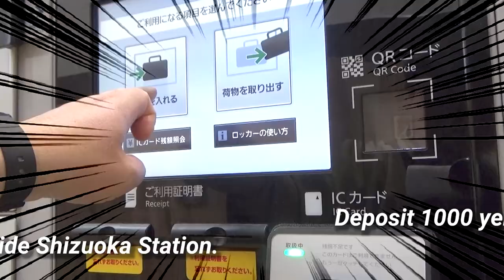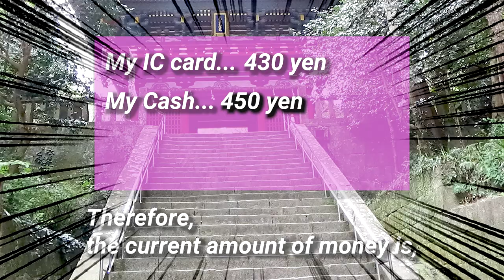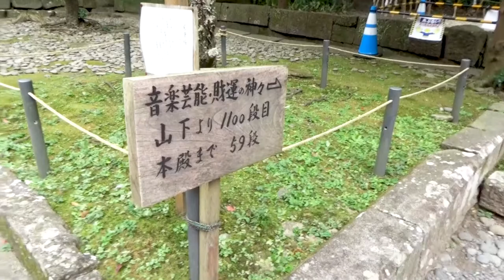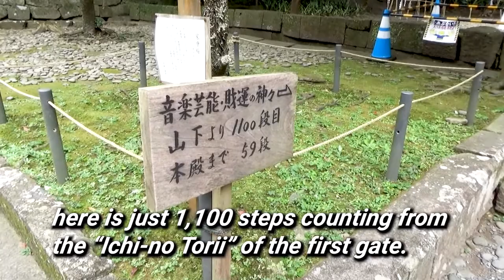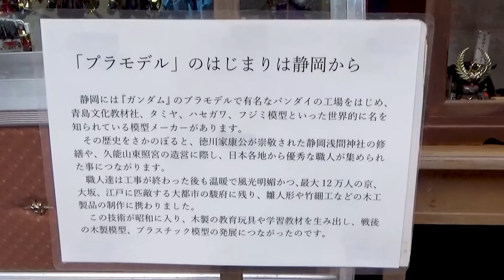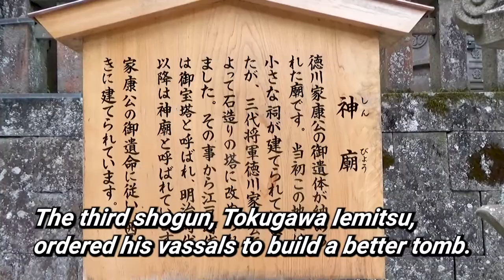【Kunozan Toshogu vol.2】《再評価切望ぉッ！》徳川家康の本当の墓は、久能山東照宮の最奥にあった件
さて、今回のテーマは『久能山東照宮に本当に実在する徳川家康の墓』です。

This time,
 I will show you the real grave of Ieyasu Tokugawa.
If you may know, he is the 1st generation shogun of the Edo shogunate, also be famous for one of hero as same as Nobunaga Oda and Hideyoshi Toyotomi in Japanese history.
However, it seems many people think that his grave has in Nikko, if you recognize so, your recognition is not correct.
When Ieyasu is child, he is growing up in Shizuoka.
So, if he decides on the last place, it would be a very natural idea to want to sleep in the most memorable land of Shizuoka.
From another point of view, Kunozan Toshogu had the role of protecting the imperial family and the shogunate from Shizuoka.
It is an oriental idea, but assuming that Kyoto is the North Star, it seems that if you connect several seven important places with a line, it will be in the shape of the Big Dipper, and Kunozan Toshogu is in the most important position.
Supplementally, Nikko Toshogu has a strong meaning of putting pressure on northern lords such as the Tohoku region, and in recent theories, the historical value of Kunozan Toshogu is higher.

【The table of contents】
00:00 Opening
00:15 Review of payment in the previous video
01:37 The gate of main shrine
03:06 Let's wash the hands!
05:28 In the place that was a five-story tower
06:00 Shizuoka City, a city of plastic models
07:15 With a wish, spend 10 yen
07:34 Praying to the god of the shrine
08:19 The main shrine of Kunozan Toshogu
09:03 Look closely! This is the real grave of Ieyasu Tokugawa!!
09:46 Ending